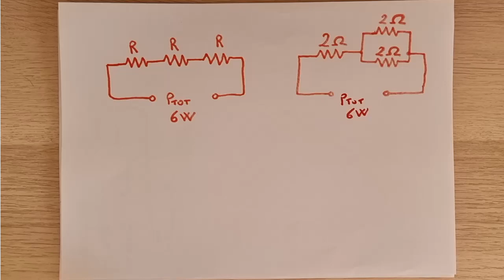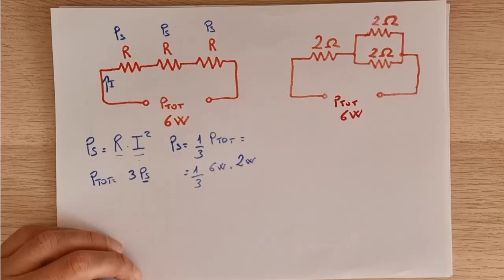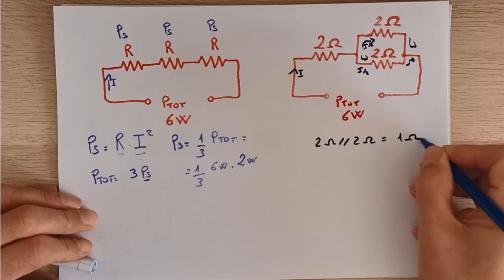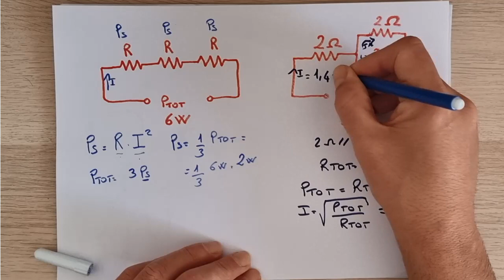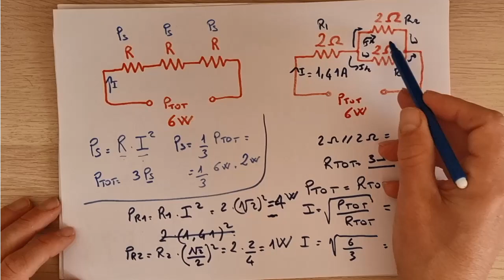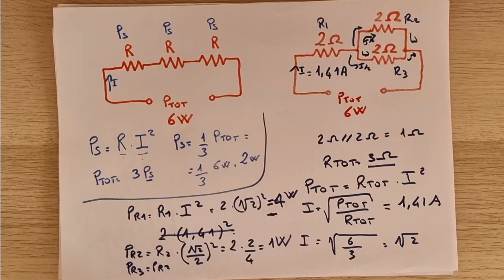Potenza dissipata da una rete di resistori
Ben ritrovati sul canale di NPR Elettronica!
In questa lezione svolgeremo un semplice esercizio di elettrotecnica.